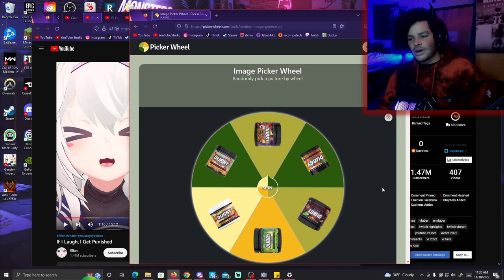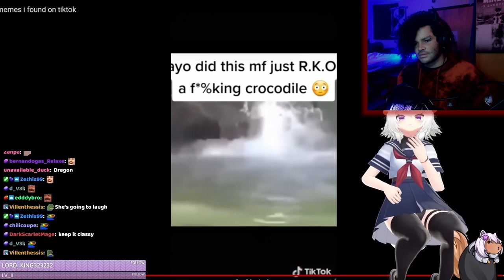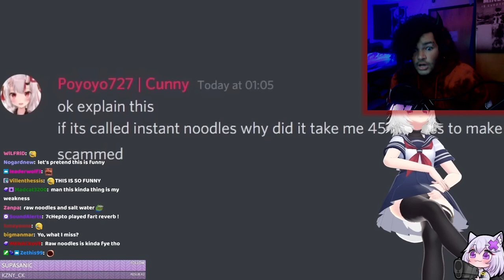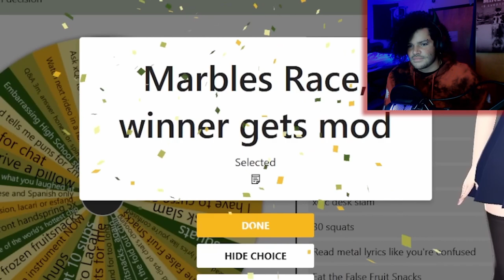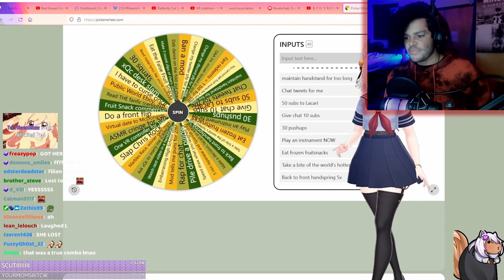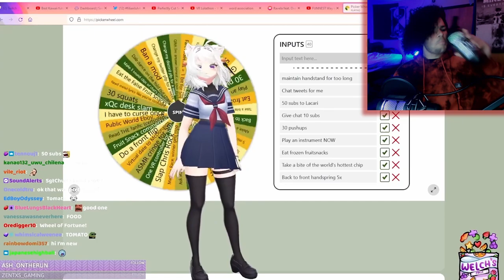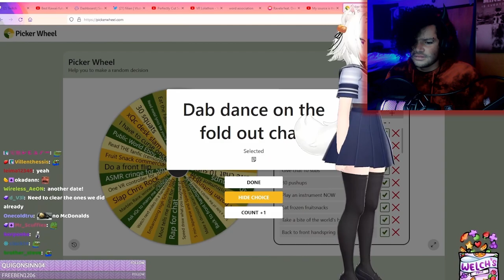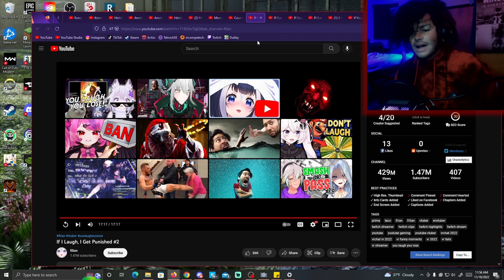Trying Not To Get Punished For Laughing | Filian's Try Not To Laugh (No Edit November)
I have been watching Filian a bit recently and found out she does a lot of try not to laugh challenges with punishments! So here is me trying not to get punished for laughing! Now I just have to work hard enough to actually collab with Filian and do this.

00:00 - Subscribe To Join The Legion!
00:10 - Dubby Wheel!
02:10 - If I Laugh I Get Punished
17:45 - If I Laugh I Get Punished 2
35:07 - Final Reactions And Outro